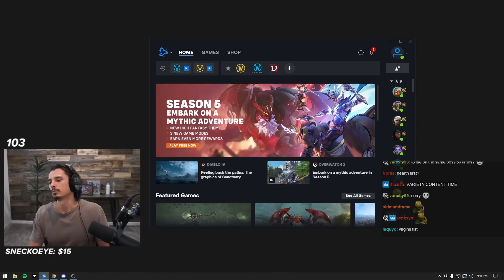FACING MY ARCH ENEMY!